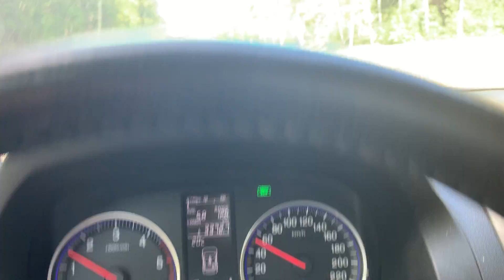RAKULLE LENNÄTTÄMÄÄN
Koe lentoa mavicilla